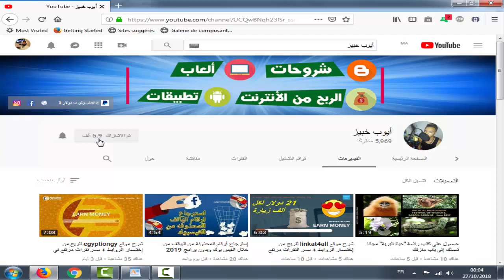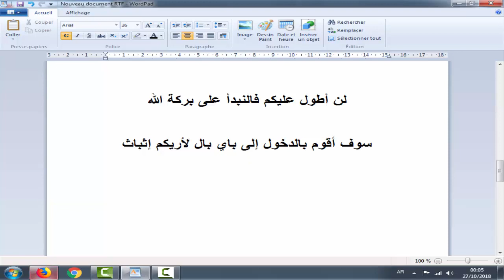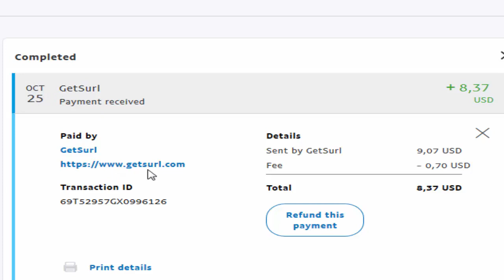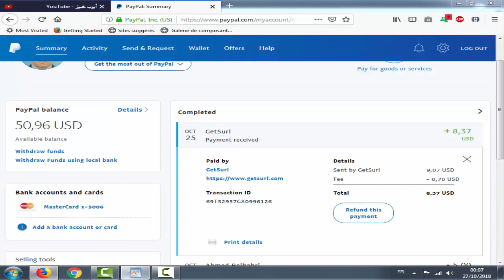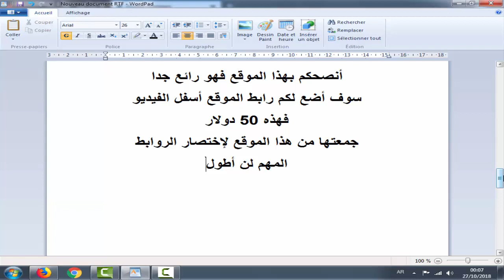إثباث السحب من أفضل موقع لإختصار الروابط بقيمة 9 دولار على باي بال